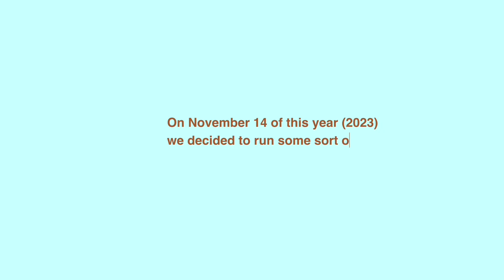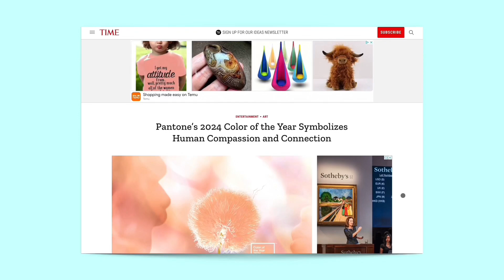ChatGPT + Pantone Color Of The Year 2024 Experiment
Each year, Pantone, the global color authority, selects a color that it believes reflects the current zeitgeist. For 2024, the choice is "PANTONE 13-1023 Peach Fuzz", a color that evokes feelings of warmth, comfort and optimism. "Peach Fuzz" is a mix of peach tones with a subtle touch of yellow.Knowing this, and already following the entire Pantone “Color of the Year” universe since its inception, whose first edition was in the year 2000, we had the idea of carrying out a “phygital” experiment using ChatGPT. Therefore, we asked the A.I. to give us three suggestions on what Pantone’s “Color of the Year” could be for 2024, to be officially launched on December 7, 2024.In other words, almost a month before…Watch the videocase and see what happens.